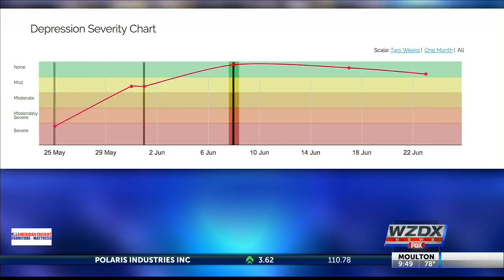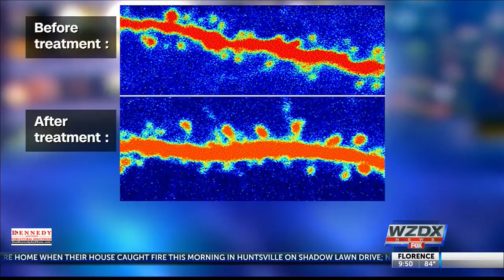Doctors use a common date rape drug to stop suicides